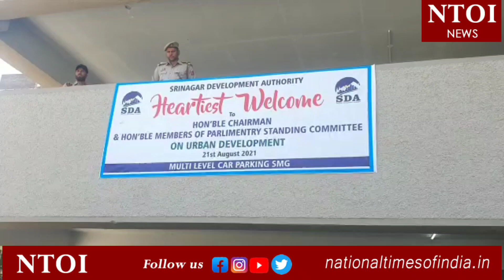SRINAGAR: Parliament Committee on Urban Development visits newly construct Multi-level Car parking.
SRINAGAR: Parliament Standing Committee on Urban Development visits newly constructed Multi-level Car Parking at Press Colony Lal Chowk.